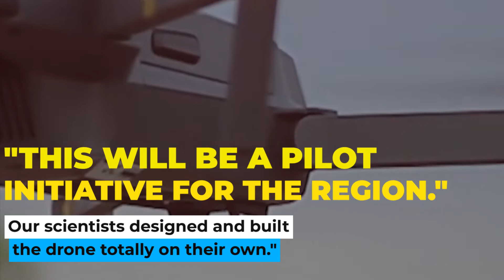Vaccines and medicines will be delivered by drones in Jammu.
Video Story :- Hanan Javeed